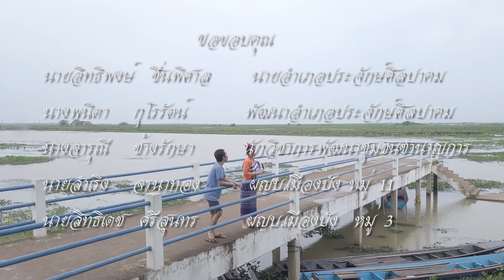หนังสั้น บ้านเมืองปัง โครงการชุมชนท่องเที่ยว OTOP นวัตวิถี (มีต่อบ้านดอนคง/บ้านโพนทอง)